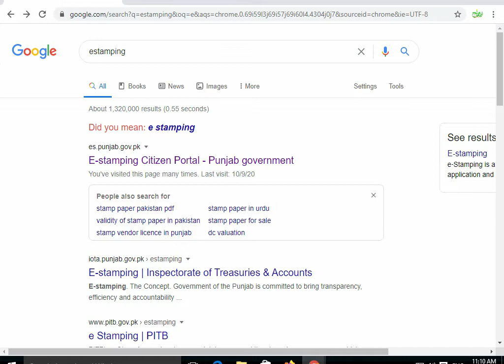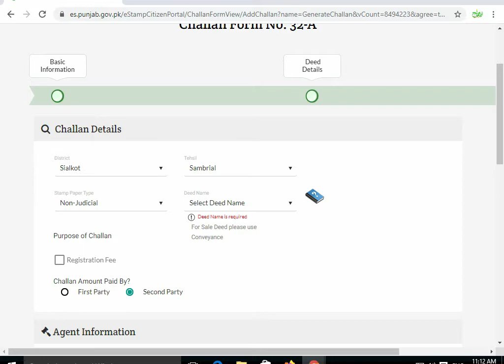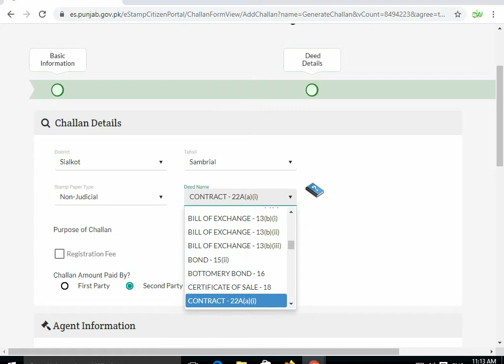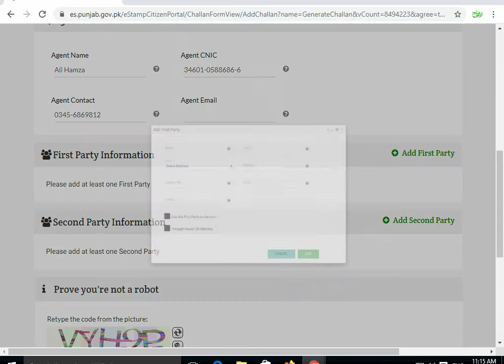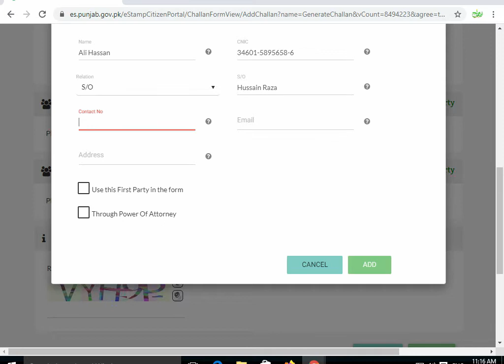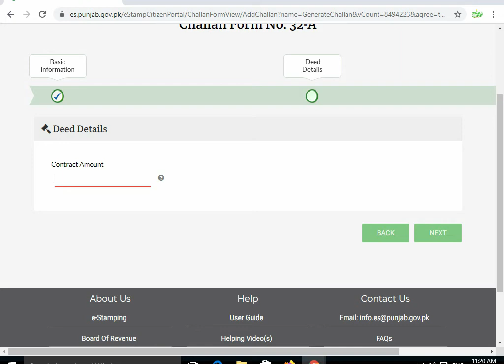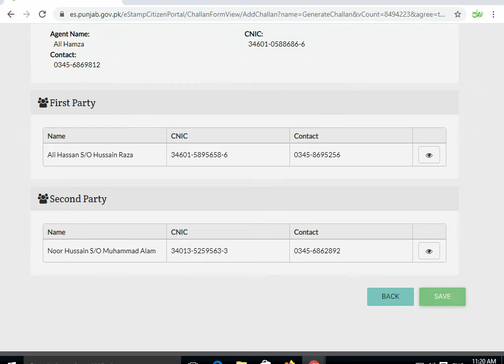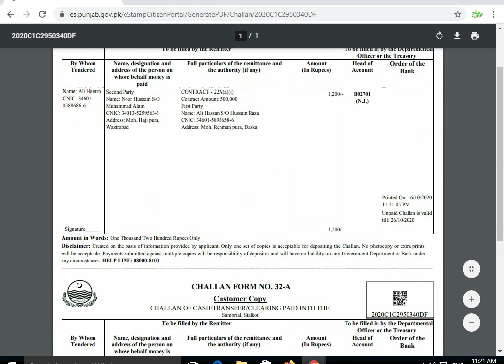How to apply for e stamp paper online | Make voucher at home with easy steps | awareness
In this video you can learn how to create voucher for e stamp paper and how to collect stamps from Punjab Bank. The method of creating voucher is very simple. Simply open e stamp website on your browser and click on Challan Form No. 32-A after few second or depend on your internet speed a new box  will open, read carefully disclaimer in this box,   select you district, Then select your Tehsil and select non judicial. After that select contract-22A(a)(i) from deed box. Simply click on deed box and type contract, otherwise you can search from book that mentioned along deed box.

After that tow options will show mean challan amount paid by? First party or Send party. This step depend on your contract that whose party is paying stamp amount.

After this Enter Agent Information, Agent Name, CNIC No. Cell No and Email who can pay the amount in Punjab Bank and can receive Stamp papers from Bank. Note. Original CNIC card must should be in custody of Agent.

Next step is that click add first party button and enter whole information of First party / seller, for example Name, CNIC no. relation, relation name, cell no, email. id complete address. Remember! provided information should be correct otherwise you will be responsible for mistake nor bank and stamping website. After entering whole data click on Use this First Party in the form box below. Check Through Power Of Attorney button when you are selling property with power of attorney mean you sale on behalf of other and you have legal documents  of power of attorney. after that click on add box.
then enter whole information of second party same as first party.
NOTE: IF YOU ARE SELLING  ON BEHALF OF ANY COMPANY OR FIRM,  THEN YOU ENTER SELLER NAME, CNIC CARD AND IN WHICH RELATION SELECT REPRESENTATIVE AND THEN ENTER COMPANY NAME.

After that enter code that showing in picture for Prove you're not a robot then click next, Enter contract amount on next page and then again click on next page, final page will be show ready all information carefully on finally page before save and print because after save you would not be able to edit  this form.
Your E stamp voucher has been completed. print it, go to Punjab Bank branch anywhere in whole Punjab and receive stamp paper after payment.